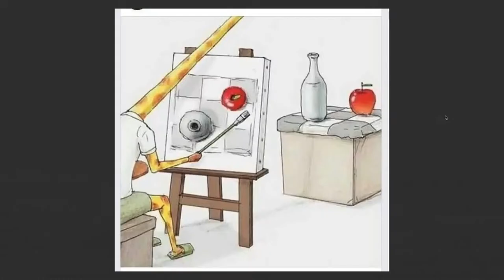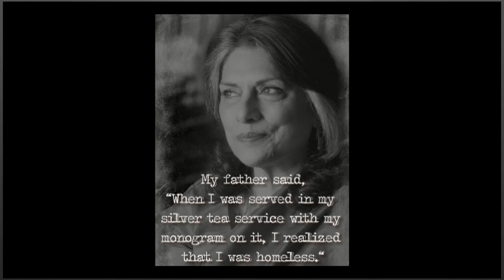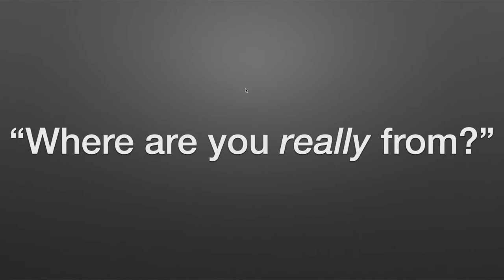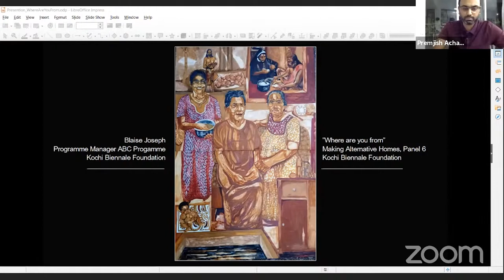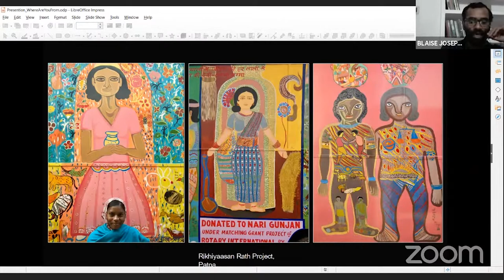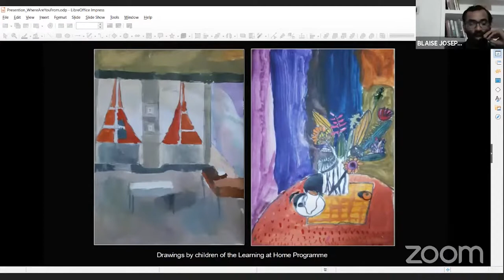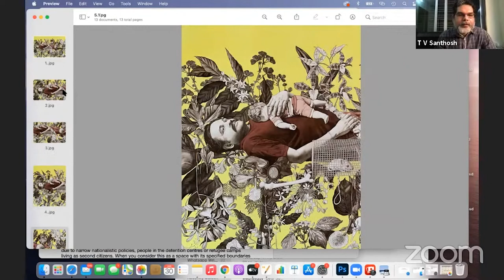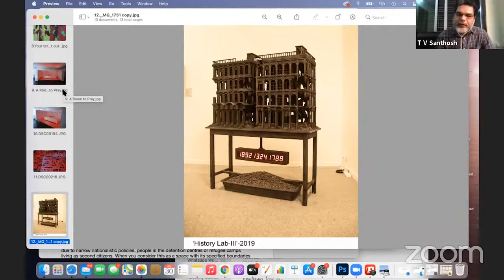'Where are you from?' : Making Alternative Homes | Lokame Tharavadu | Panel Discussion - 6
'Where are you from?': Making Alternative Homes, Panel Discussion - 6

Streamed on Wednesday, 30th June

Panelists :

Annu Palakunnathu Matthew, Artist  and Professor at University of Rhode Island's Department of Art

Blaise Joseh, Artist and Art Educator

TV Santhosh, Artist

Bose Krishnamachari, Curator, Lokame Tharavadu & President, Biennale Director of Kochi Biennale Foundation, Kochi-Muziris Biennale @bosekrishmumbai

Moderated by Premjish Achari, Programme and Editorial, Lokame Tharavadu. @thepartialprofile

Our century has been characterised by a destabilised understanding of home. With the increased migration, displacement and escalating refugee crisis of the last few decades the concept of home and the emotional space it provides has been an important point of reference in creative works. The varied definitions of the home have played an integral part in the formation of individual and collective histories. Apart from providing a sense of belonging and place, home is also the site of conflict, oppression and confinement fostering an alienating and hostile environment. This panel discussion aims to excavate the extensive maze of ideas that define, shape and situate home. Through this discussion, we interrogate the diverse realities involved, the complex world of subjectivities, and the multiplicity of stories and images that are created.

The discussion will re-imagine the ideas of belonging, home and identity in the context of the contemporary South Asian social and political landscape.